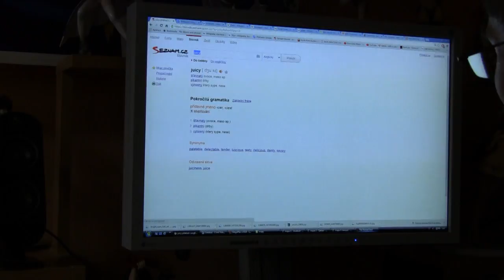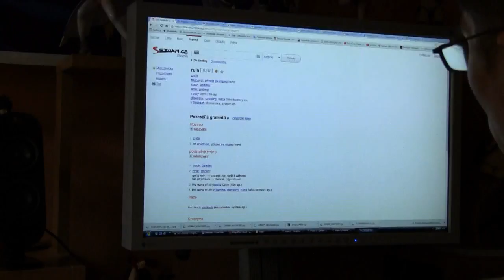Omikron 420 The Nomad Soul česky CZ